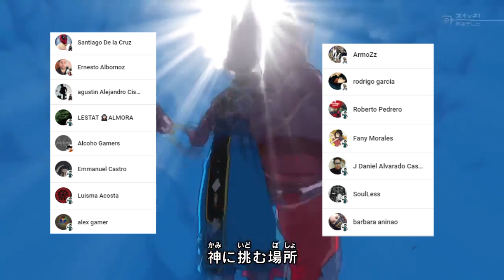GOKU Usa el SUSANO OTRA Vez 🤯💥 GRANOLA da el GOLPE FINAL a GAS || Dragon Ball Super 86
HOLA AMIGOS LES TRAEMOS UN NUEVO VÍDEO ESTA VEZ LA  REVIEW DEL MANGA 86 DE DRAGON BALL SUPER DONDE VIMOS INCREIBLES MOMENTOS SOBRE TODO EL ATAQUE FINAL DE GRANOLA, DEJENME SU OPINIÓN EN LOS COMENTARIOS.

AQUI PUEDES VER EL MANGA  86 DE DRAGON BALL SUPER